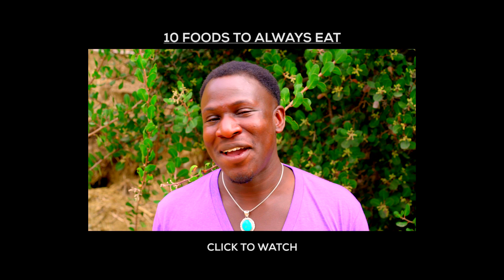How to Make Something Good Happen to You Now (Law of Attraction!) Powerful!